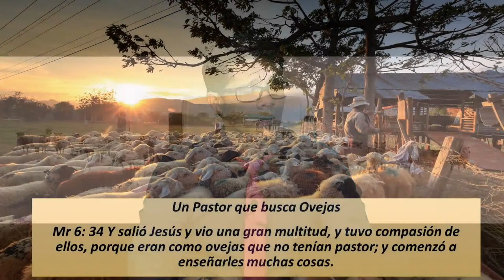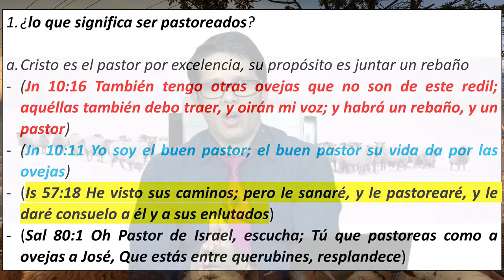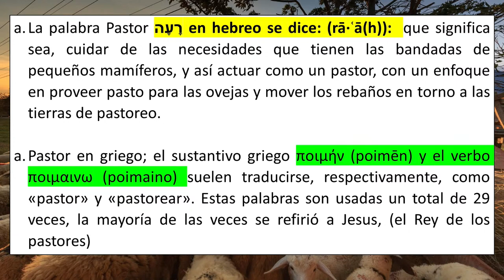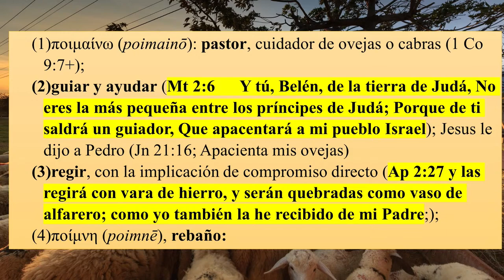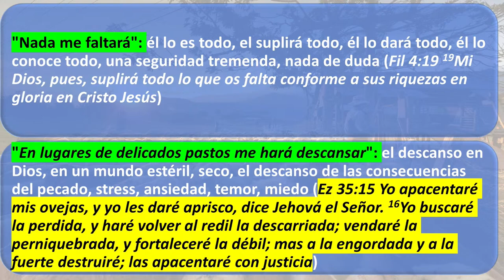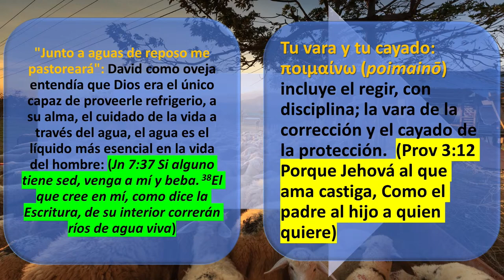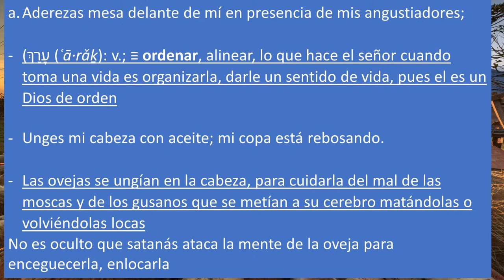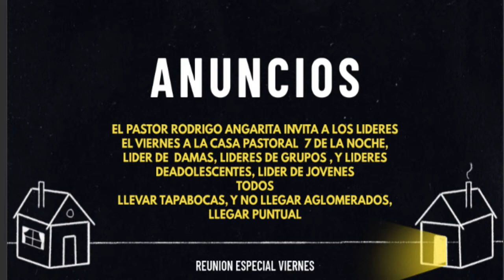Un Pastor que busca OVEJAS (Marcos 6:34)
Un Pastor que busca OVEJAS (Marcos 6:34)
Un Pastor que busca OVEJAS
Pastor,
Un Pastor,
Ovejas,
Jehova es mi pastor, nada me faltara
Dios mi pastor,
Jesus el pastor de pastores

CANAL DE PREDICACIONES, Y MENSAJES DE INSPIRACIÓN, CONSEJERÍA, IGLESIA, DIOS, BIBLIA, GUÍA, AYUDA ESPIRITUAL, SALVACIÓN Y SANIDAD

Translated titles:
Ein Hirte sucht nach SCHAFE (Markus 6:34)

Un berger à la recherche de MOUTONS (Marc 6:34)

Um pastor à procura de OVELHAS (Marcos 6:34)

शेफर्ड की तलाश में SHEEP (मार्क 6:34)

A Shepherd looking for SHEEP (Mark 6:34)

'N Herder op soek na skaap (Markus 6:34)

Un pastore in cerca di PECORA (Marco 6:34)

羊を探している羊飼い(マーク6:34)

양을 찾는 목자 (마가 복음 6:34)

Пастух ищет овец (Марка 6:34)